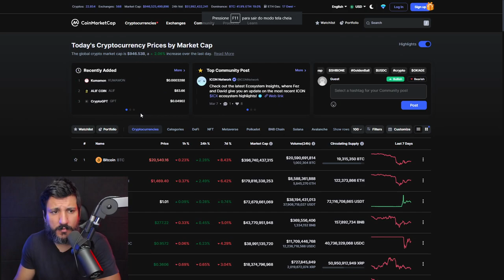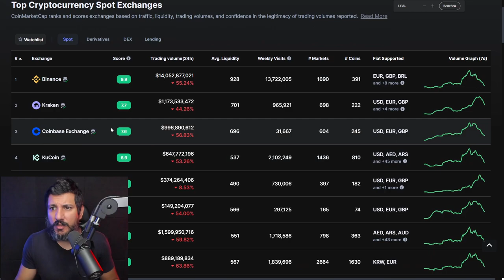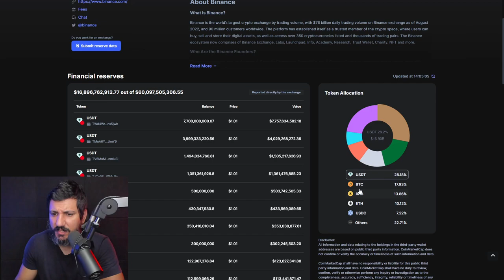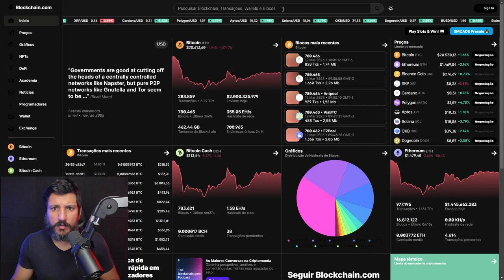CORRETORAS DE CRIPTOMOEDAS FIZERAM AUDITORIAS FALSAS!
Senador Warren chama de 'auditorias falsas' as provas de liquidez das exchanges baseadas em PoR